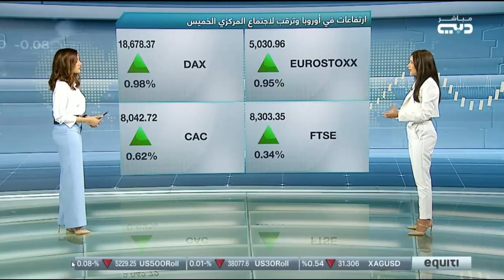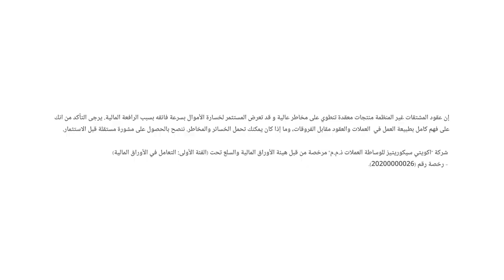كيف ستؤثر قرارات البنوك المركزية على الأسواق؟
الأسواق تترقب العديد من البيانات الاقتصادية الهامة هذا الأسبوع وعلى رأسها قرار الفائدة من قبل المركزي الأوروبي وبنك كندا، فضلاً عن بيانات سوق العمل الأمريكي.